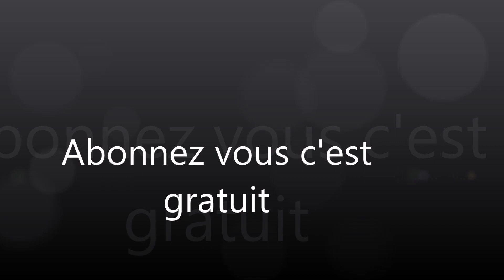COMMENT AUGMENTER LE LAIT MATERNEL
on a besoin juste du basilic ou la bière